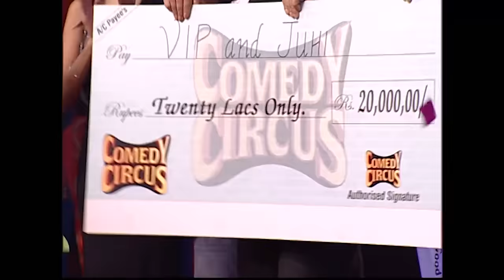Shakeel Siddiqui ने की लड़कियों की बेइज्जती | (Full Comedy) Comedy Circus | Ep 20 (Part 3)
Show Name: Comedy Circus
About  Comedy Circus
Comedy Ka Badshah  is the new laughter series where the Tv stars will try to make you laugh out loud with their comic skills. Watch the comedy champions take you to the laughter ride with their hilarious sense of humour.

For Information & Queries :
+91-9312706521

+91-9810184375